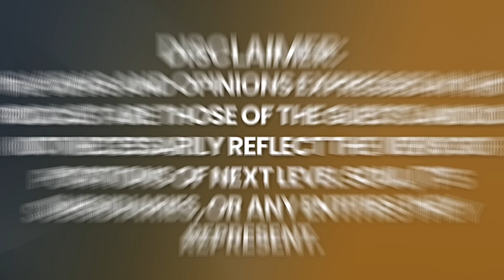Amerikas bester Hellseher ENTHÜLLT die nächste Stufe der MENSCHLICHEN EVOLUTION! | James Van Praagh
Bücher von James Van Praagh

Willkommen zu unserem aufschlussreichen Gespräch mit dem legendären James Van Praagh, einem weltweit führenden Medium und einem der treffsichersten spirituellen Medien unserer Zeit.

James ist bekannt für seine außergewöhnliche Arbeit als „Überlebensbeweismittel“. Durch detaillierte Kommunikationen aus der spirituellen Welt bringt er überzeugende Beweise für ein Leben nach dem Tod. Seine tiefgreifenden Einsichten haben ihm Plätze auf der jährlichen Watkins-Liste der 100 einflussreichsten spirituellen Persönlichkeiten eingebracht, zusammen mit anderen verehrten spirituellen Lehrern, Autoren und Visionären.

Mit einer Karriere, die über 30 Jahre andauert, hat James das Leben von Millionen Menschen beeinflusst und hat Botschaften von Trost, Hoffnung und Frieden vermittelt. Seine Expertise und sein Charme haben dazu geführt, dass er mit eine Vielzahl an Stars zusammengearbeitet hat, wie zum Beispiel Cher, Goldie Hawn, Ellen DeGeneres, Joan Rivers und Jennifer Love Hewitt.

Als Bestseller-Autor von über 12 globalen Hits wie "Talking to Heaven" und "The Power of Love" sind seine Schriften ein Leuchtfeuer für diejenigen, die spirituelle Erleuchtung suchen. Seine literarische Arbeit umfasst eine Vielzahl von Themen und bietet den Lesern Werkzeuge, um eine Verbindung zur spirituellen Welt herzustellen und ihre Herzen zu heilen.

James' charismatische Präsenz ist nicht nur auf Bücher beschränkt. Er war in zahlreichen Fernseh- und Radiosendungen wie The Oprah Winfrey Show, Larry King Live und The View zu sehen. Sie könnten ihn als den Gastgeber der renommierten Show Beyond erkennen. Sein Talent erstreckt sich sogar auf die Welt der Produktion, mit CBS's beliebter Serie The Ghost Whisperer als ausführender Produzent.

Darüber hinaus führte seine Leidenschaft für Wissenstransfer zur Gründung der James Van Praagh School of Mystical Arts. Dieses angesehene Institut, gekrönt als die Nummer 1 Online-Lernplattform für spirituelle Begeisterte, bietet eine Fülle von Kursen, von professionellen Zertifizierungen bis hin zu interessanten audio-visuellen Modulen.

Tauche tief in unser Gespräch ein und erlebe die Magie von James Van Praagh. Lasst uns gemeinsam eine Reise zu den unsichtbaren Dimensionen des Daseins unternehmen.

Genieße den Dialog und möge er deinen spirituellen Weg erhellen!